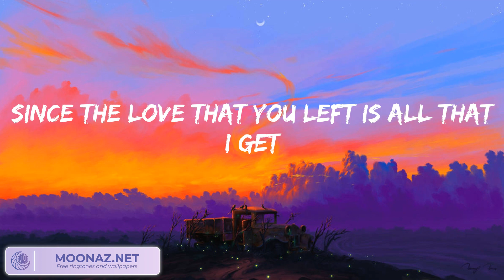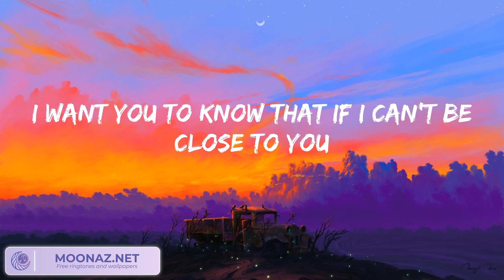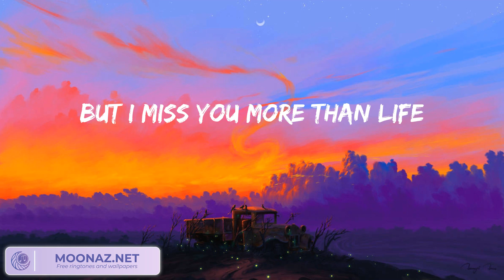Justin Bieber - Ghost (Lyrics)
Whoa
Na, na-na
More than life
Oh